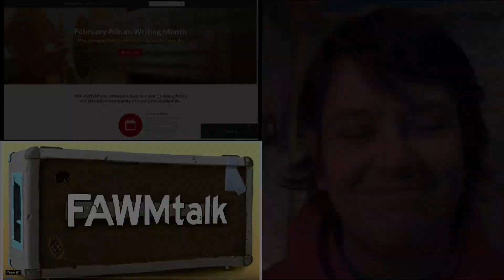I was a guest on FAWMtalk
FAWMtalk is a webcast by TCElliot and Juha (IA) , participants of February Album Writing Month.  For the pre-fawm show, they asked me to be their special guest.  A great time was had by all.  Please check out the full show at:

And check out to sign up for February Album Writing Month

Please check out the links below to support me and my channel

My albums on Amazon
Music for Things: Armadillos After Dark
Music for Places: Armadillos After Dark
Time to Let You Go: Pearl Manhattan